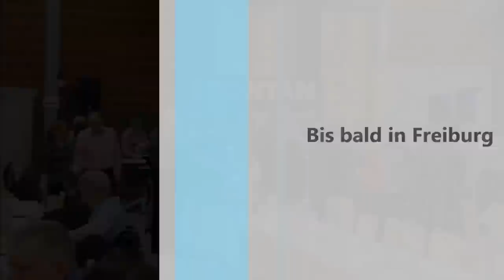Faschingsball Waiblingen 2019